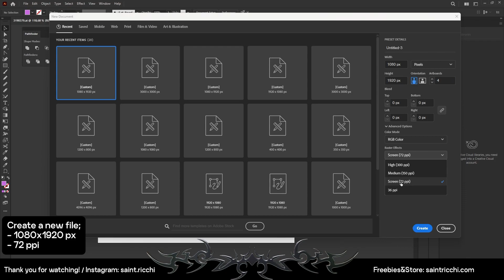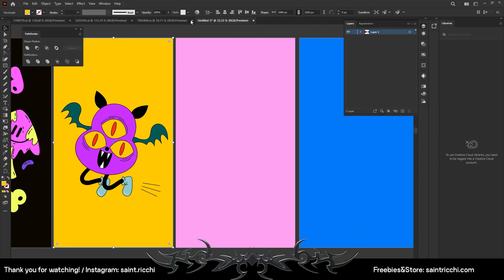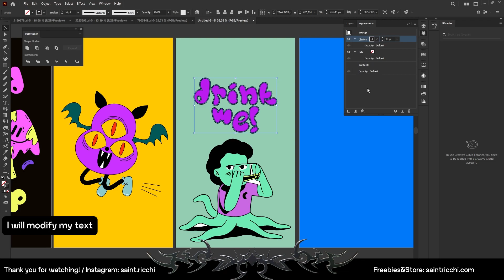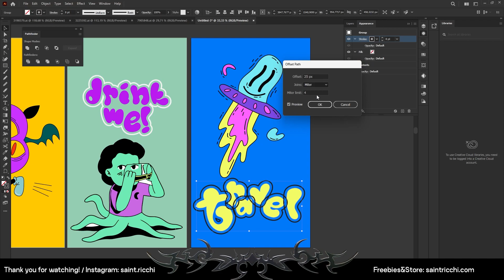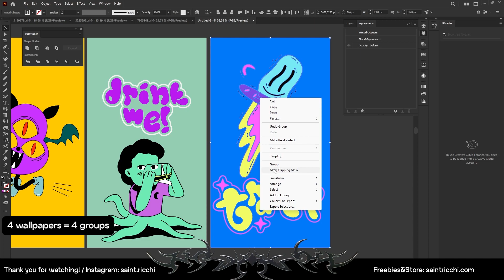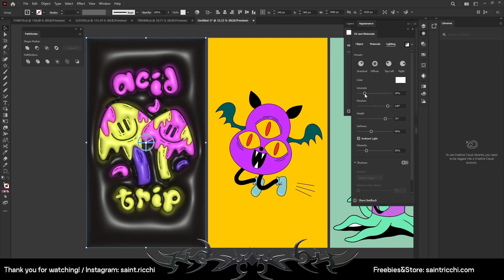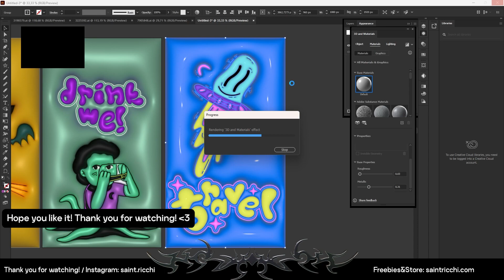3D WALLPAPER IN ADOBE ILLUSTRATOR (ver.2)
In this short tutorial i will show you how to make 3D wallpaper or illustrations in Adobe Illustrator with vector images!

In this video used:
Images by Freepik /